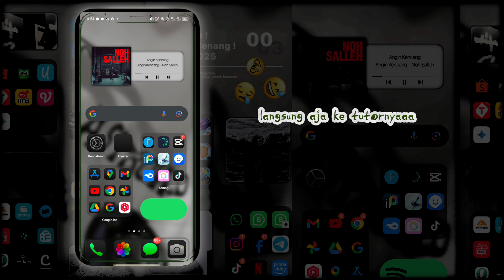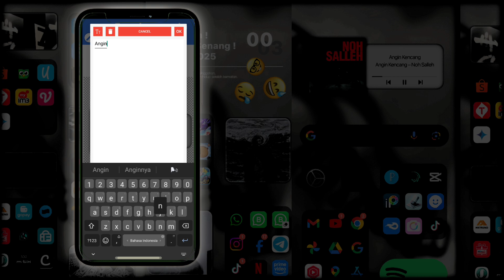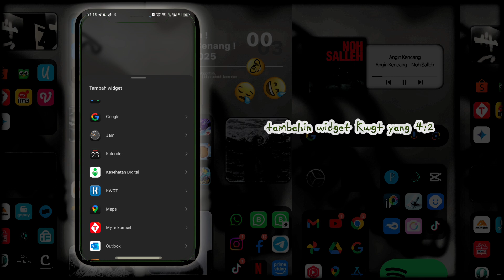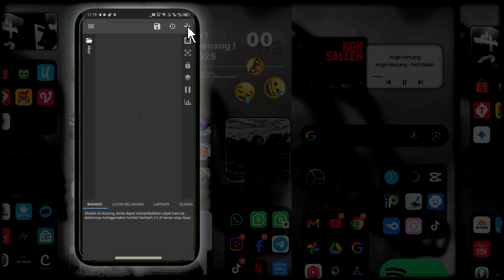CARA BUAT WIDGET MUSIC KECE DI KWGT TANPA PRO DAN MOD!! | NO PASSWORD SPECIAL 200 SUB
𝐭𝐢𝐧𝐠𝐠𝐚𝐥 𝐩𝐚𝐬𝐚𝐧𝐠 𝐭𝐚𝐧𝐩𝐚 𝐛𝐚𝐬𝐚 𝐛𝐚𝐬𝐢 𝐠𝐚𝐬 𝐚𝐣𝐚𝐚 🔥
📱bahan :  ᴅɪ ᴘɪɴ ᴋᴏᴍᴇɴᴛᴀʀ😌
♻️𝙍𝙀𝘾𝙍𝙀𝘼𝙏𝙀 𝙏𝙀𝙈𝘼 : -
REPOST TAG TIKTOK & CH YT!!  ​